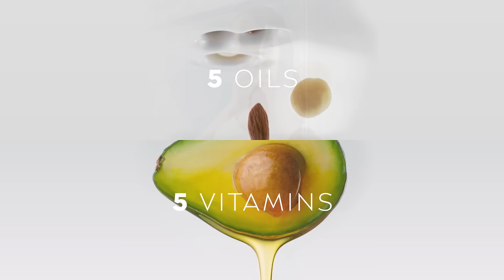NIVEA Radiant & Beauty Advanced Care - For your shade of beautiful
NIVEA Radiant & Beauty Advanced Care is the next-level skin care you have been waiting for. Care for your natural melanin-rich skin and experience 48-hour deep moisture with a lotion that reduces stretch marks visibly in 2 weeks. Celebrate your gorgeous shade of beautiful because your skin is your power and identity.